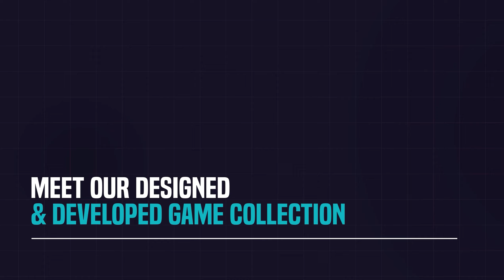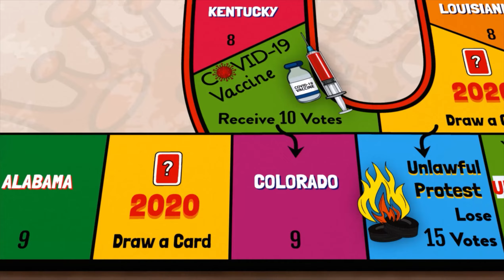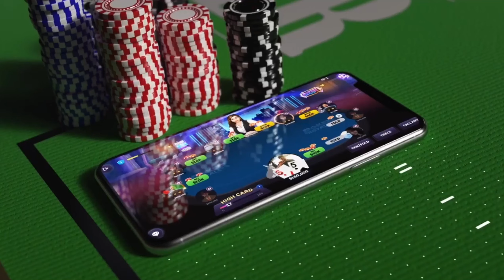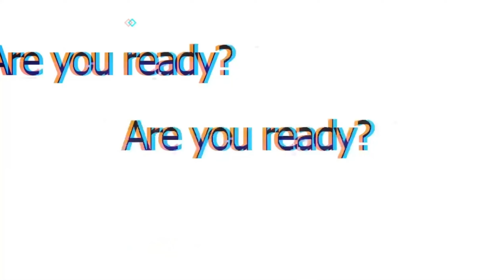Gaming Showreel | Best of our portfolio | Hashbyte Studio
Our showreel showcases a collection of games we've crafted just for you. From epic adventures to mind-bending puzzles, there's something for every gamer.

For the latest updates and community highlights. Connect with fellow gamers, share your thoughts, and become part of our growing gaming family!